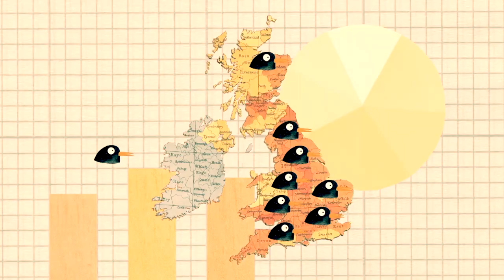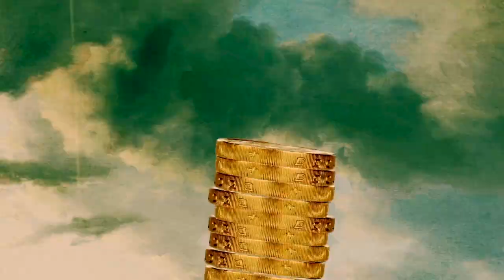Soutien Gorge - Jot Kell Cselekdnem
Taken From The Album Meseerdo
Released August 7th
100 Copies Only